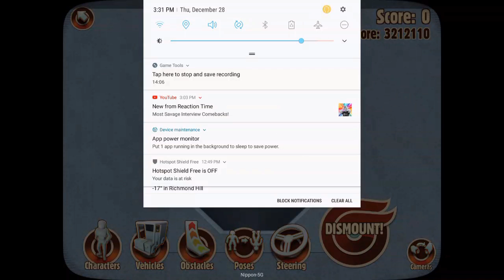Turbo dismount #3 BOOM goes the car